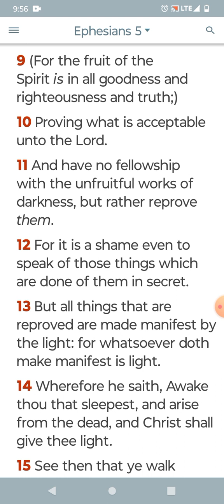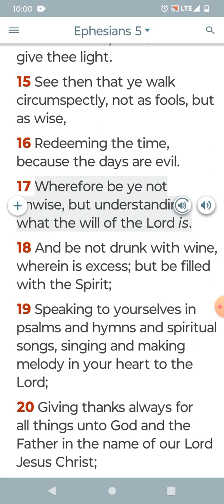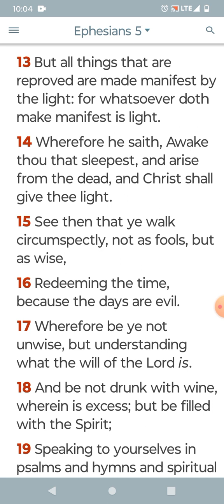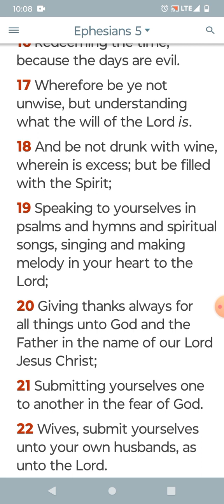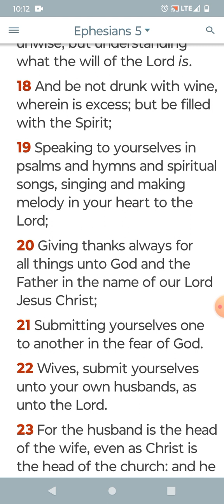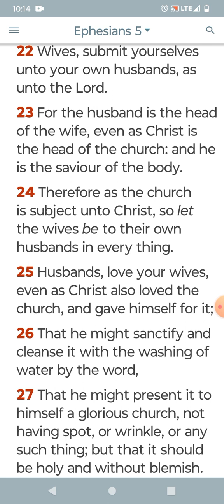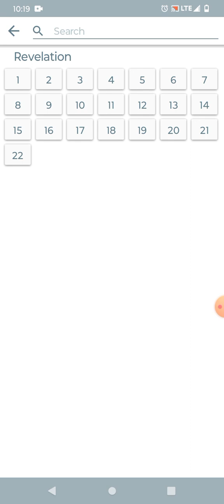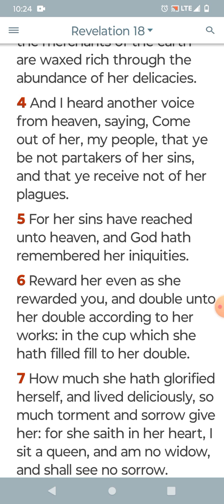If you are out of order get ready to be humbled pt2